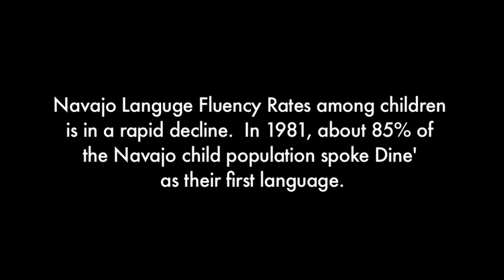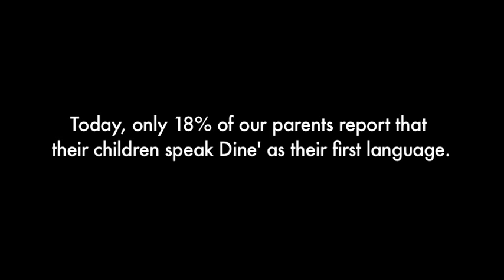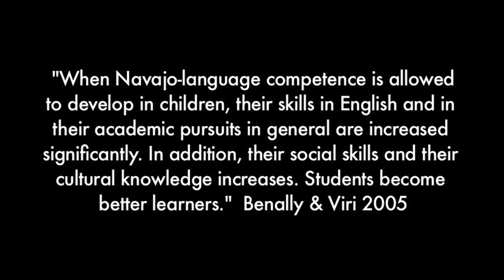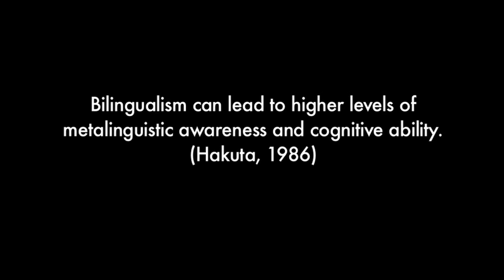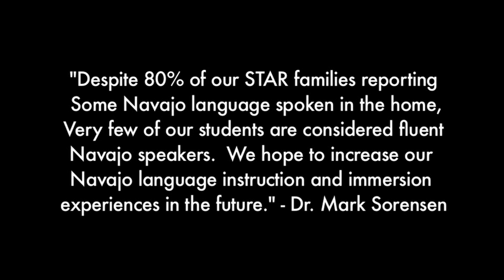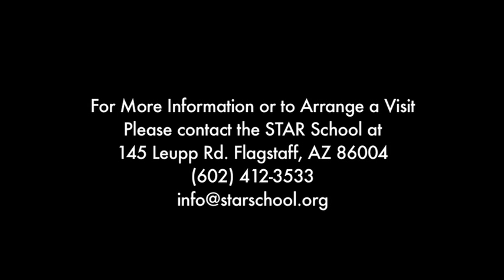STAR 3-to-3rd Multilingual Cognition: Navajo Language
The STAR School 3-to-3rd (Age 3 to Grade 3) Project infuses both American Sign and Navajo Languages throughout the daily curriculum. This short film, part 2 in a 2 part series, looks at the use of Navajo Language within this program.
STAR is located on the southwestern edge of the Navajo Nation and serves a majority indigenous population.
This film was written and produced by Rachel Tso (tsoinspired.com) made for The STAR School (starschool.org) as a part of a free training packet for educators.  It is for non-commercial, educational purposes. You are welcome to freely share this film for non-commercial, educational purposes; appropriate attribution appreciated.  This was made possible by a grant from The Rural School and Community Trust to the STAR School.